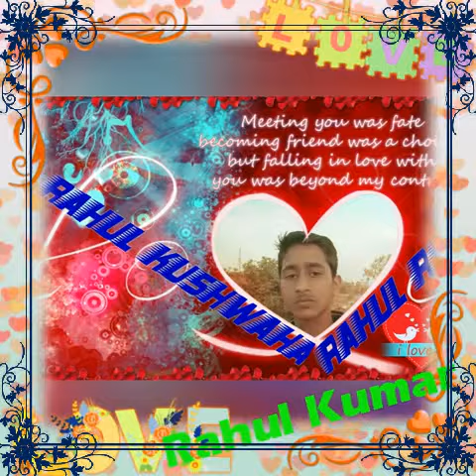Rahul Raushan video